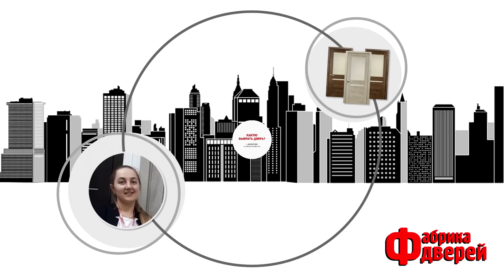Как выбрать межкомнатную дверь? — Модель «Лофт» от Визаж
Виктория Ихсанова — продавец магазина «Фабрика дверей» из города Кемерово рекомендует межкомнатную дверь «Лофт» от производителя «Визаж»:

— Цвет «Дуб седой» сегодня модный и популярный. Покрытие двери Лофт — экошпон. Оно устойчиво к механическим повреждениям и обладает влагостойкостью.

У этой модели мне нравится стекло — это матовое «Сатинато», рисунок «Ромб», нанесенный алмазной гравировкой. Стекло не прозрачное, значит, деталей видно не будет, но свет в помещение проникать будет.

Погонаж у этой модели телескопический, удобен тем, что разобрать и собрать его будет очень легко и просто!

Мы — компания ФабрикаДверей, в нашей сети 132 современных магазина дверей в Сибири и на Урале. Для вас — дверной сервис полного цикла: добротная и качественная установка дверей.

— 82 000 дверей всегда есть в наличии
— доступные цены на ВходныеДвери и
— бонусы, кредит и рассрочка

1. Консультация и подбор дверей в магазине, по телефону или интернет-магазине под ваши размеры и интерьер. Подбор фурнитуры.
2. Замер проёма под двери бесплатно в удобное время.
3. Доставка дверей в удобное время до частного дома или до подъезда.
4. Подъем дверей на этаж.
5. Установка входных и межкомнатных дверей «под ключ» с гарантией.
6. Мы отвечаем за качество работы. На все двери и монтаж дверей даём гарантии.